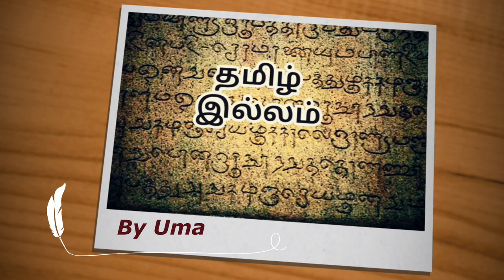Bath Room Shower Cubicle Installation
10mm, thick, Saint Gobain, Glass Toughened, Bathroom, Toilet, shower, Cubicle, chennai, Tamil Nadu, Ozone, Dorma, Ebco, Hardware, fittings, Installation, Tamil